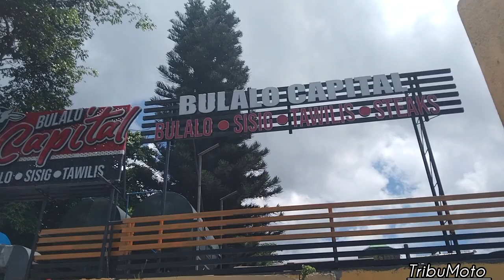it's nice to watch the taal volcano when it's so peaceful.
01/06/2024
1st volog of the year

maraming salamat sa patuloy na supporta saking YouTube channel sana patuloy NYo pdin akung suportahan guys 🙏🙏🙏

myrun din tayong personal Facebook 👇👇👇
lorely tano
myrun din po tayong Facebook page 👇👇👇
TribuMoto

probation
thanks and advance guys 🙏

god bless you everyone's 🙏